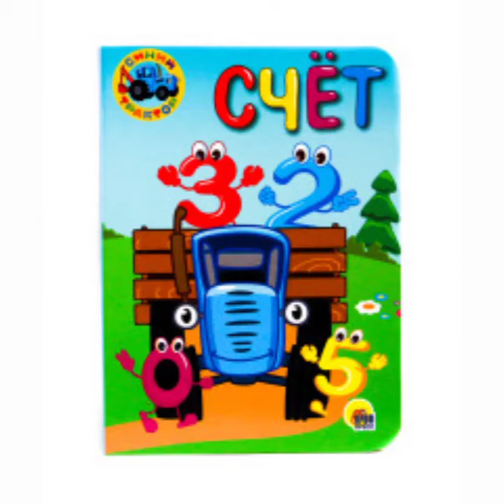BLUE TRACTOR PHOTOS AND BEST SONGS